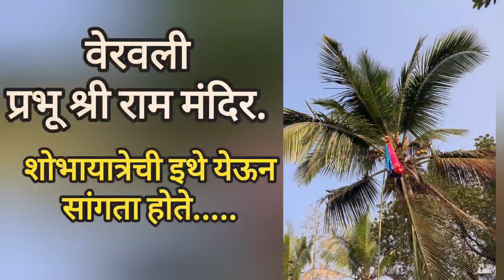गुढीपाडवा - नववर्ष शोभायात्रा🚩| प्रभातफेरी व राम नाम | ढोल वादन व आरती भजन | Proud Day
Ram Ram Lori | Me Vasantrao | Shreya Ghoshal | Rahul Deshpande | Nipun Dharmadhikari | Jio Studios

Most Powerful Mantra {Namaskartha Stotram} ( 4k Video )  Shiv Shorts Video

Most Powerful Mantra | Rudra Ashtakam | Full Screen 4K HD Status

God shiva Stuti Mantra whatsapp status 2020/moksha rudri Maha mrityunjaya